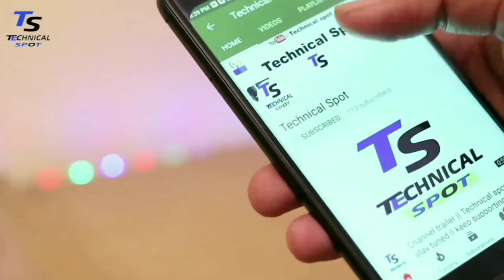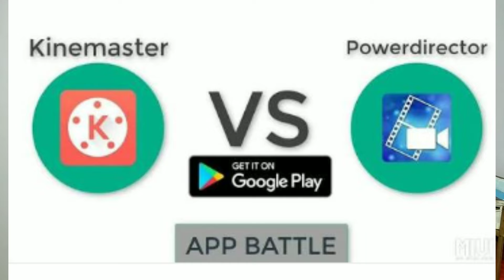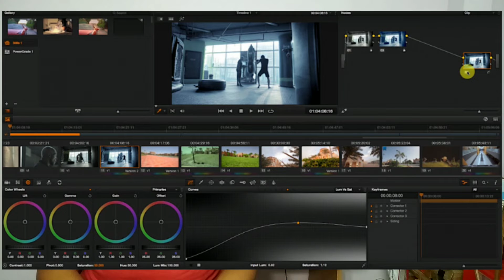Top 6 must apps for YouTubers || Get views on your video || Technical spot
Dosto iss video Mai mne apko kuch aise apps k bare m bataya h jise aap apni video p views laa sakte h